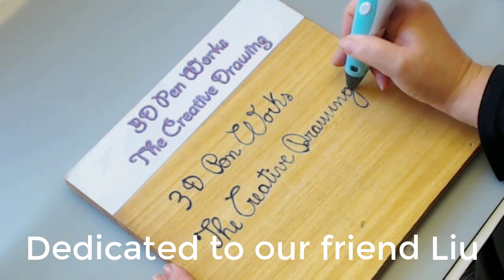3d pen stencil frame | 3d筆教程 | 3 차원 펜 자습서 | best 3d pen tutorial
3D Pen works : This 3d pen tutorial is dedicated to our friend Liu from China